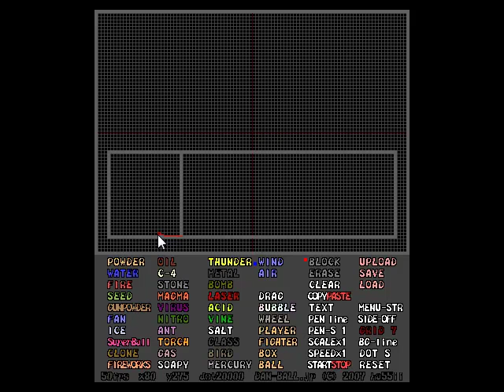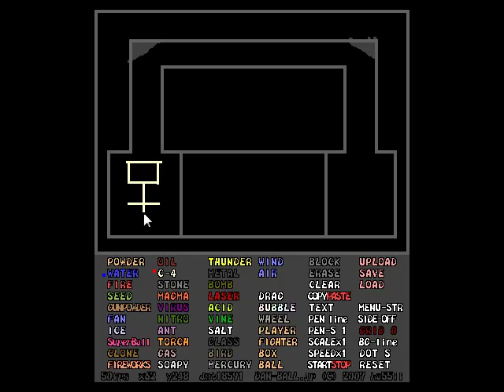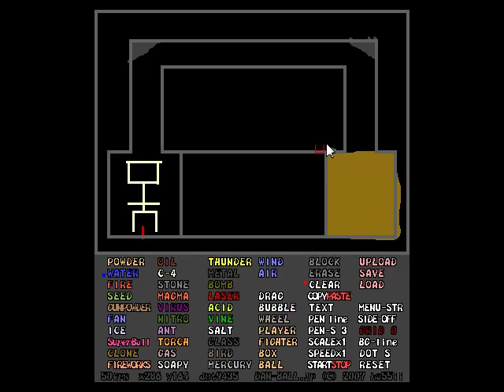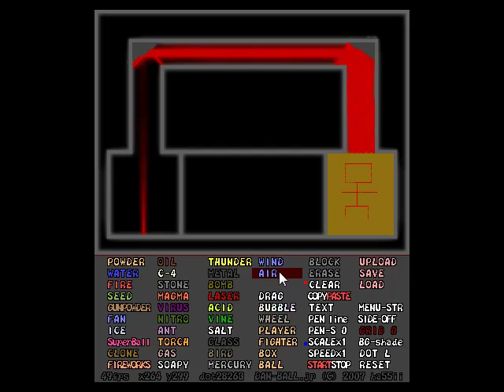Powder game - How to make a teleporting man.